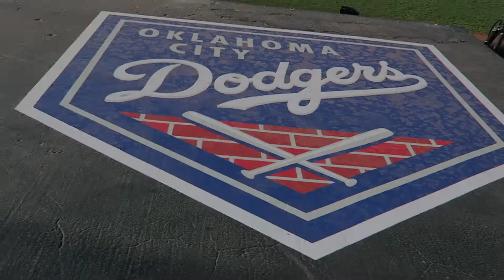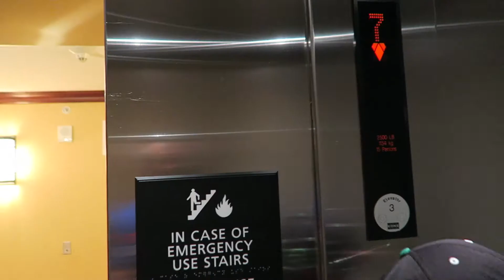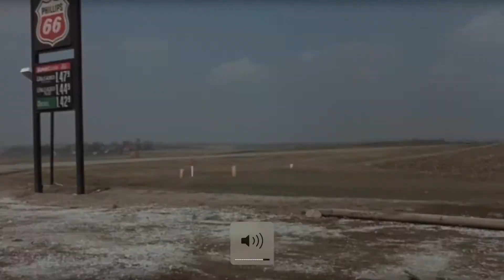Let's go to Omaha!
Enjoy The Wright Clan VLOG #21 - Let's go to Omaha!